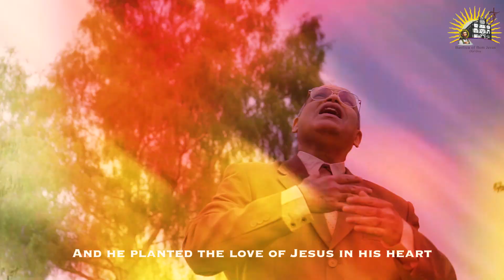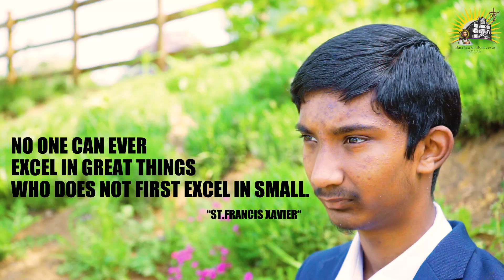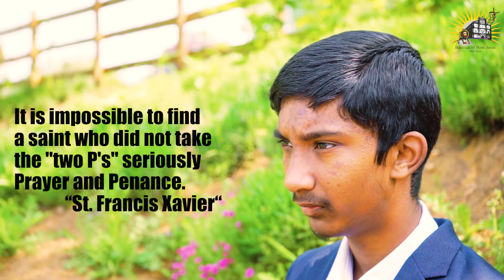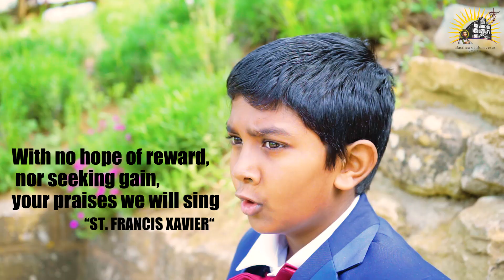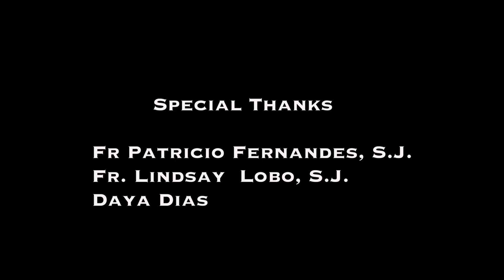GIVE CHRIST TO THE WORLD ( ST. FRANCIS XAVIER EXPOSITION SONG 2024) BY ANTHONY CLESSY DIAS